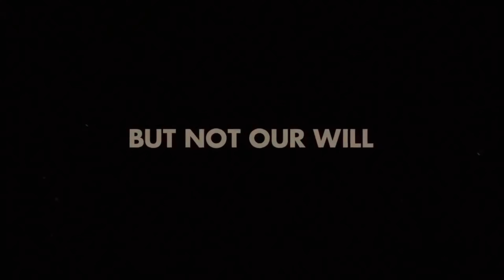What Happened To Resistance?